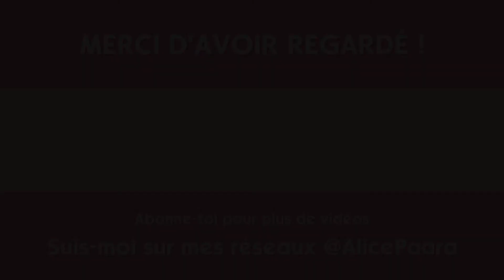Une promotion qui se fait désirer 🙄 | Les Sims 4 : Family Dynamics Challenge 🦙 #28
La petite famille Lama avance tranquillement. Perle n'a toujours pas sa promotion, mais on s'en rapproche !

Retrouve mes créations dans la Galerie avec le hashtag alicepaara.

Me retrouver
◊ Galerie : AlicePaara

Mes logiciels
◊ Capture d'écran : OBS
◊ Montage vidéo : HitFilm Express
◊ Edition : Photofiltre 7

Alice